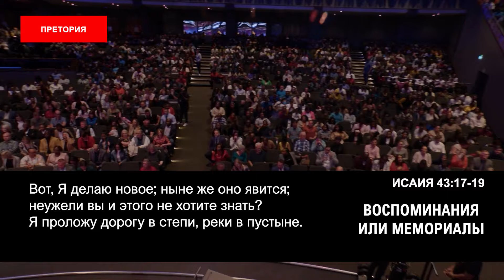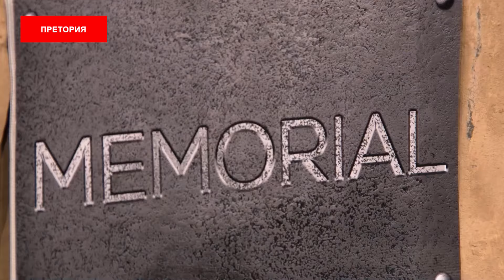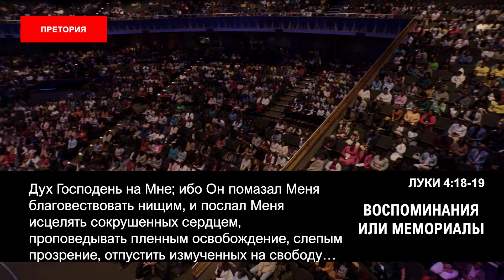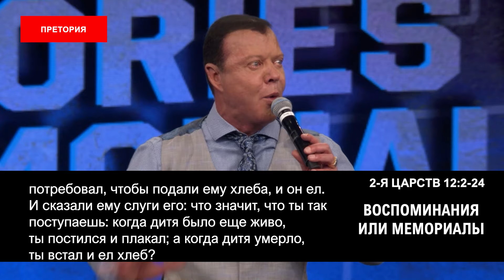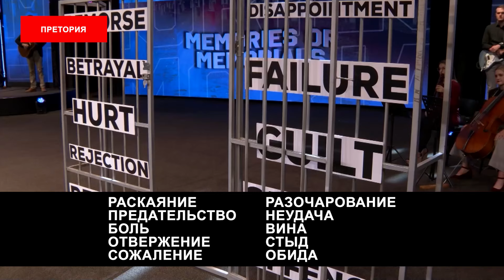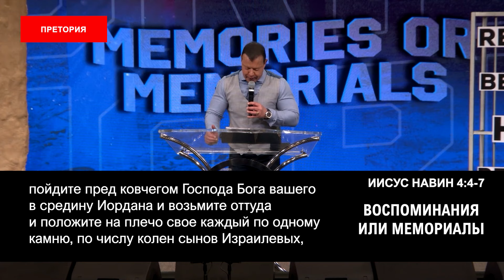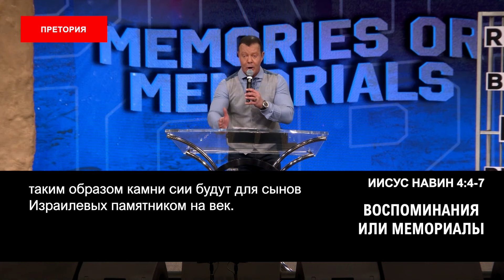ВОСПОМИНАНИЯ ИЛИ МЕМОРИАЛЫ. «Пробуждение в эпоху COVID-19» (226)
Исаия 43:17 Библия говорит: Но вы не вспоминаете прежнего. И о древнем не помышляете. Вот, говорит Бог, Я делаю новое,

Бог ясно говорит, что мы должны забыть определенные моменты, потому что, если мы продолжим возвращаться к вчерашнему дню, мы не примем будущее, которое Бог приготовил для нас. В Переводе «Послание» в Библии написано: забудьте о том, что произошло.

Одна из любимых тактик сатаны заключается в том, чтобы вернуть вас в ваше вчера, напомнить вам о вашем прошлом и держать вас в ловушке, в темнице вчерашнего дня.

Дальше написано: Будьте бдительны, будьте здесь. Я намереваюсь сделать что-то совершенно новое.